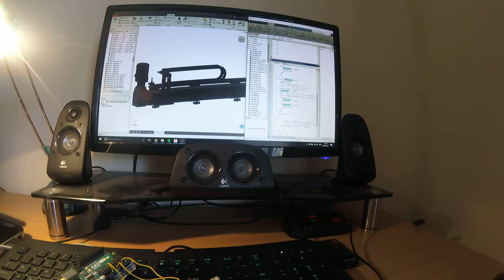Autodesk inventor real time updates (cable guide animation)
Uses an Arduino with a potentiometer to automatically adjust the assembly constraints.